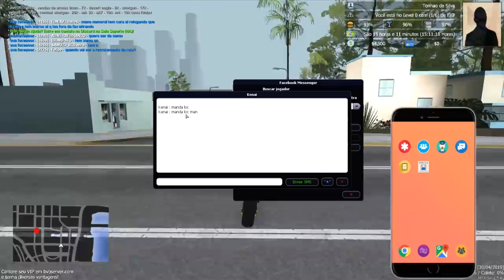GTA MTA ROLEPLAY - VAI CORRENDO OTÁRIO ! - Brasil Vida Boa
Voltamos novamente pro servidor Brasil Vida Boa !! agora o nosso objetivo e comprar uma moto e conhecer uns cara da pesada ! Gostou do Vídeo? Deixa Aquele LiKE para Ajudar.